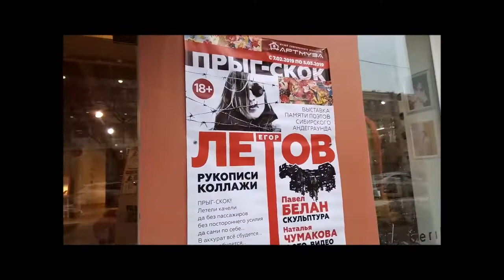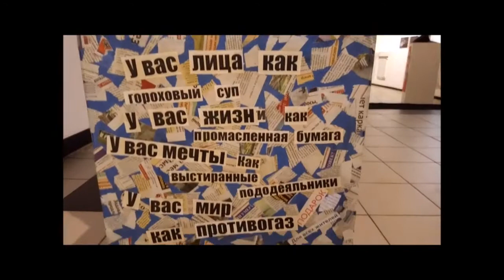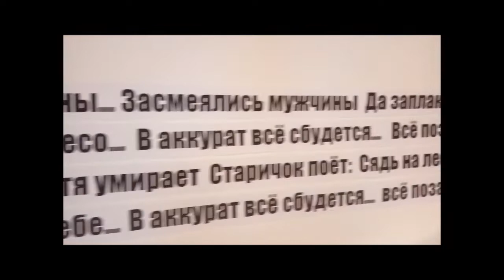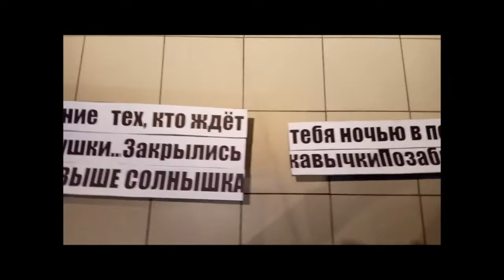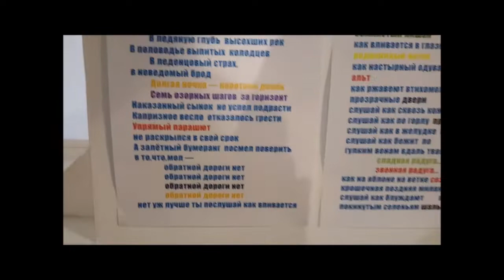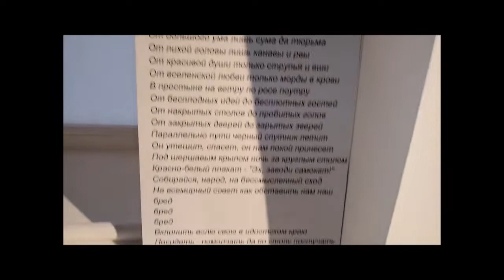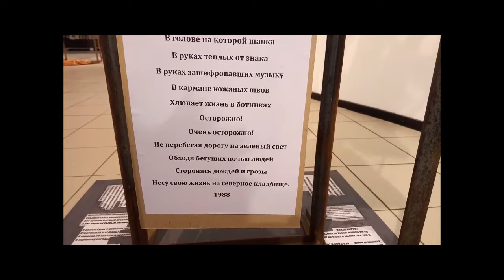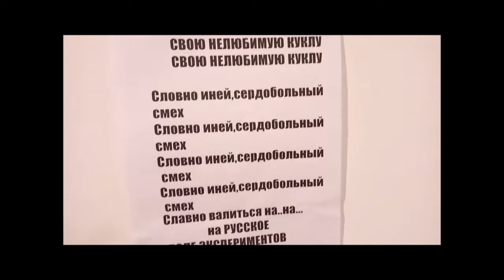St. Petersburg, exhibition "Pryg-skok", 19.02.2019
St. Petersburg, exhibition "Pryg-skok".
Yegor Letov, Konstantin Ryabinov & Pavel Belan
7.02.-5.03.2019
ArtMuza, 13th lane of Vasilyevsky Island, 70-72
Working hours: 11:00-22:00
Gallery "Ц"

Pryg-skok: detskie pesenki (Russian: Прыг-скок: детские песенки, Hop-Frog: Children's Songs) is the first studio album by the Soviet psychedelic rock band Egor i Opizdenevshie, released in 1992 on Zolotaja Dolina.